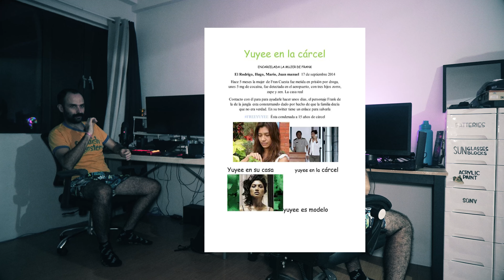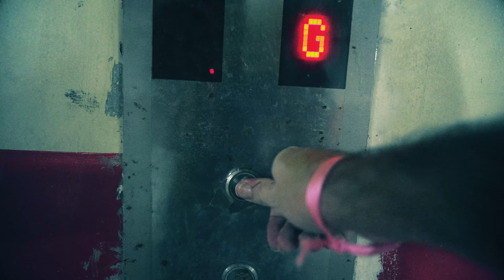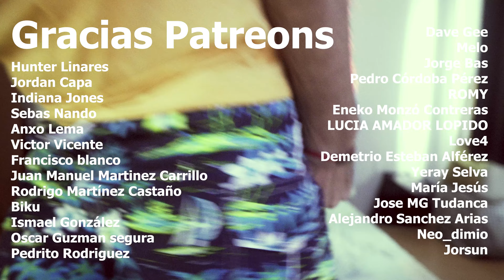FRANK CUESTA LO PIERDE TODO, y se viene a FILIPINAS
Filipinas 3.0
Tras un largo camino recorrido ya estoy aqui otra vez, mas fuerte y mas grande.

Apoya a el canal:
Hazte mecenas de la Divulgacion Filipina!!

Con cryptos:
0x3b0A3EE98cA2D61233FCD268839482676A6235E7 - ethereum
0xe3C0cf6603ff9FC51775889F6367Cde8b2b9ABC1 - USDT
1JhNtxRxatQJaMxyyTqvWLkM4Uy2S6dadE - BTC